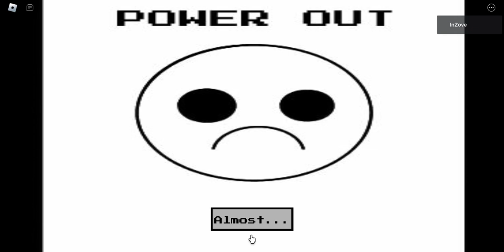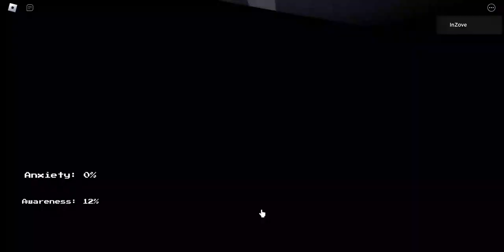WHY IS HE SEARCHING FOR ME?